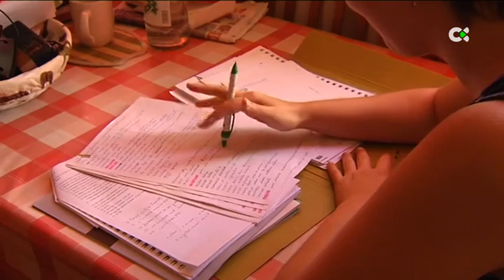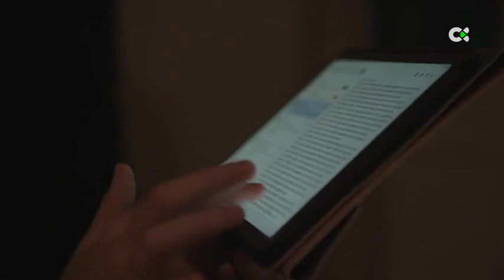Los expertos afirman que 7 millones de españoles sufren de insomnio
El insomnio es una patología que puede afectar a la salud mental y provocar problemas cardiovasculares a largo plazo